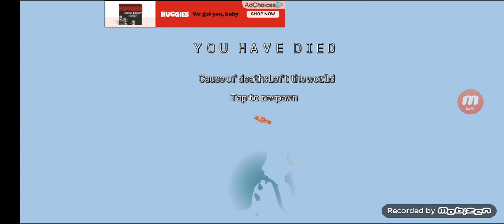Super Mario Maker 2 and Minecraft